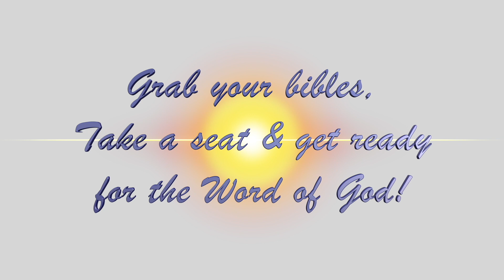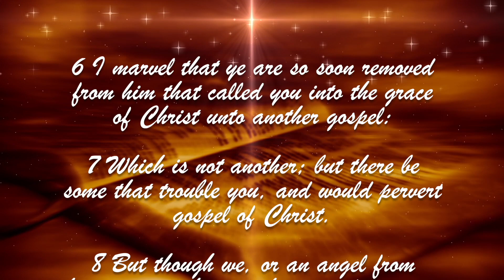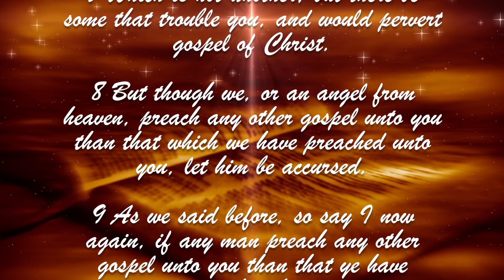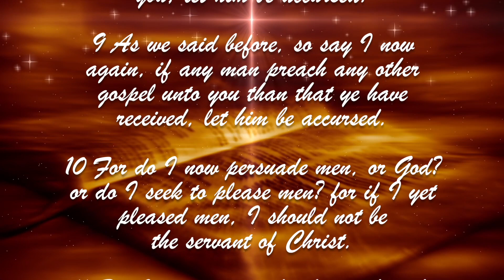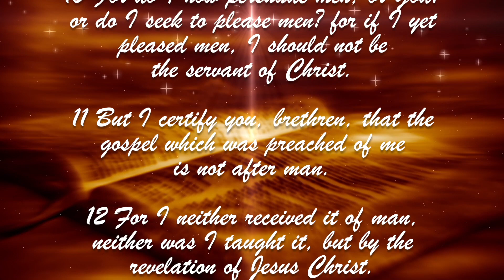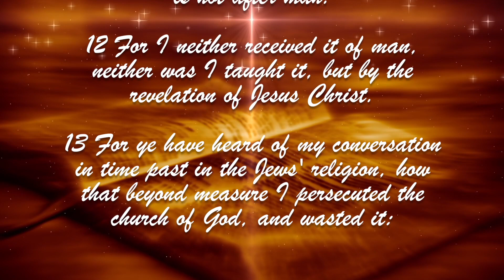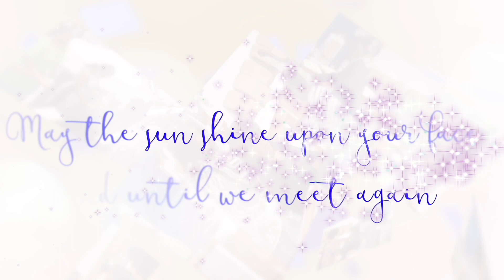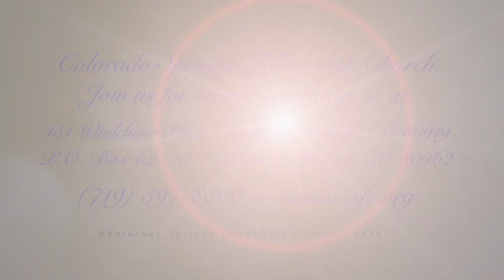Motivational Speakers In The Pulpit - August 21, 2022 - Evening Service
Motivational Speakers In The Pulpit